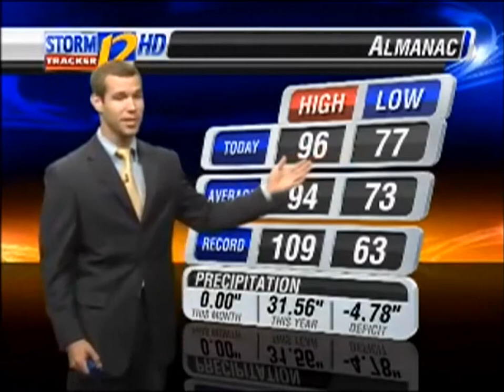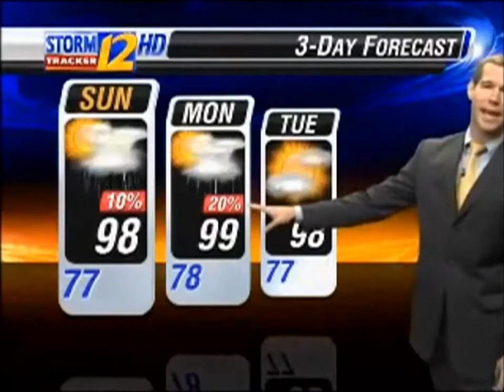Kevin Roth AP 2013 submission